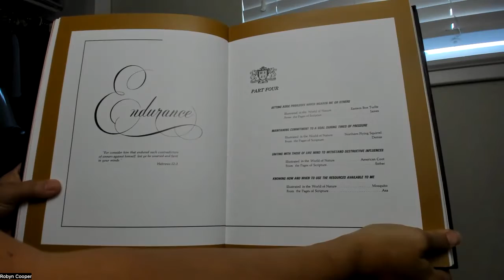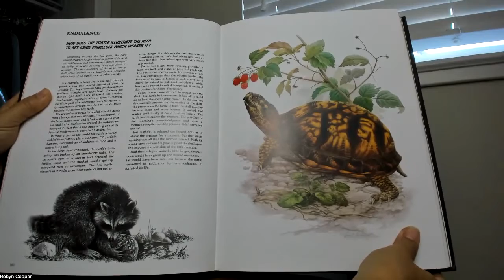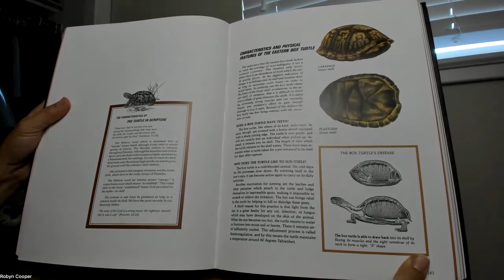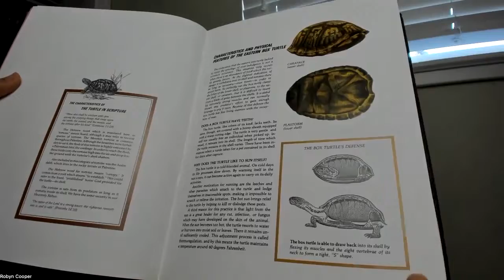Character Sketches Endurance Eastern Box Turtle Part II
Endurance is setting aside privileges which weaken me or others. The Eastern Box Turtle is safe from predators as long as it remains inside its shell. We have the same security in God. "The name of the Lord is a strong tower: the righteous runneth into it, and is safe." Proverbs 18:10